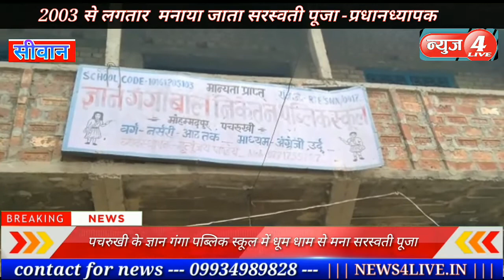ज्ञान के मंदिर में धूम धाम से हुआ माँ सरस्वती का पूजा अर्चना-NEWS4LIVE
NEWS4LIVE""SIWAN@@@BIHAR@@NEWS